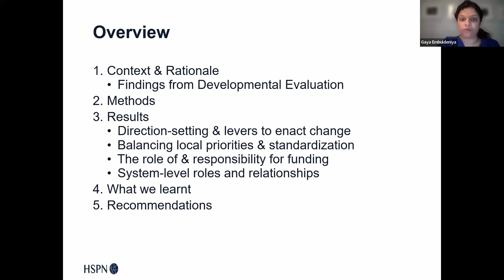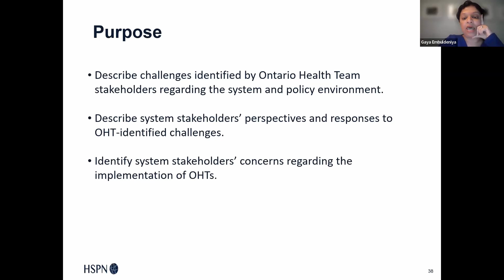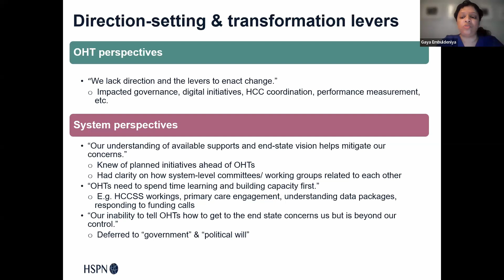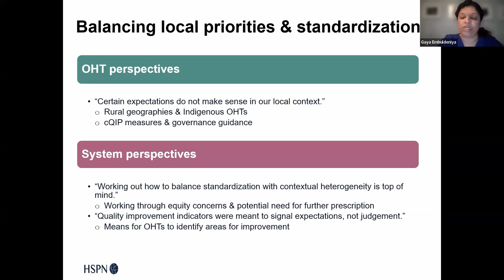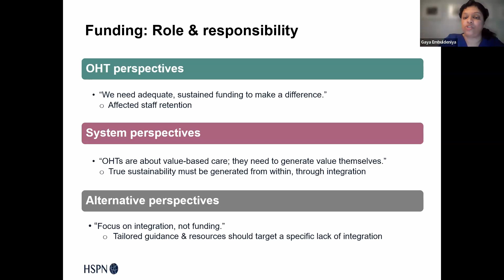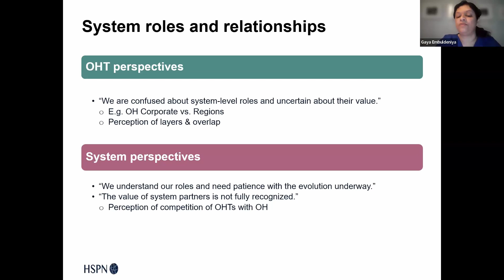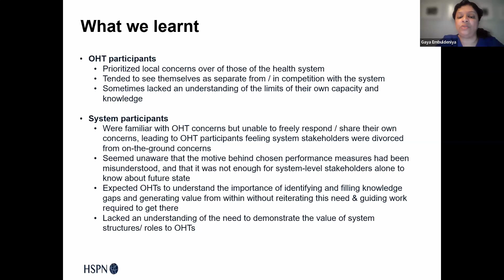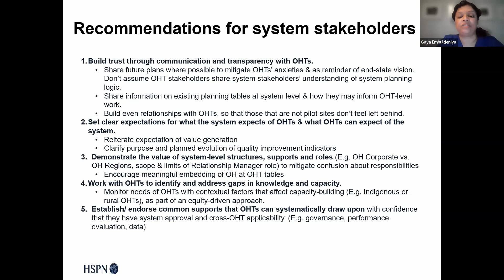Dr. Gaya Embuldeniya on Bridging the Gap Between Program Implementation and System Design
Dr. Embuldeniya shares the gaps in perspectives from program implementers and system stakeholders and how these gaps may be bridged, from an Ontario perspective.